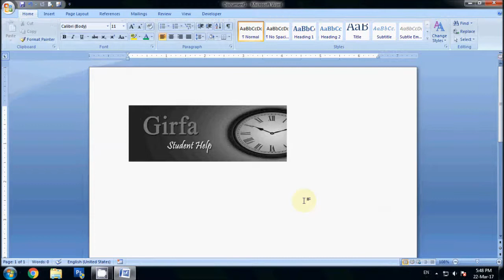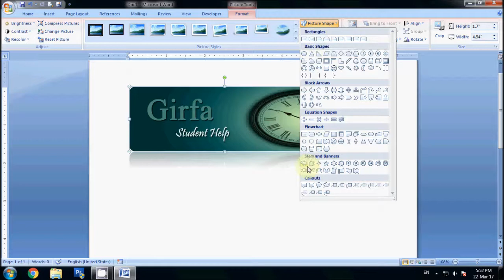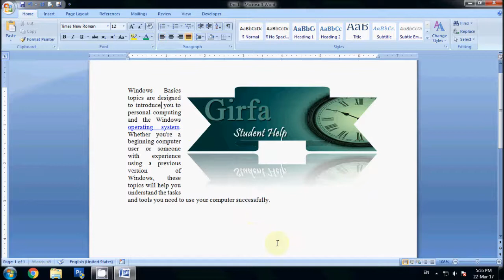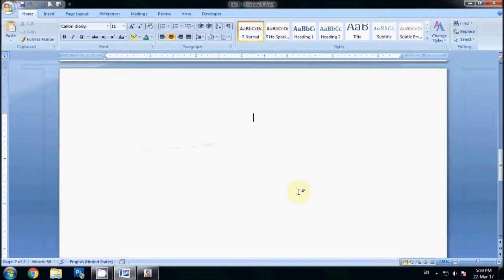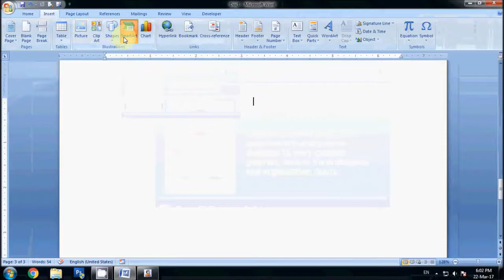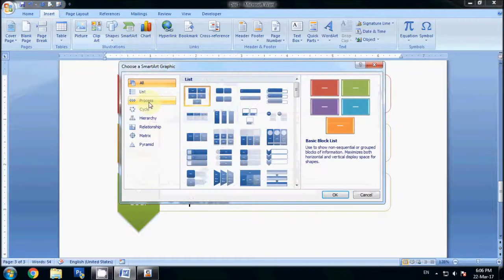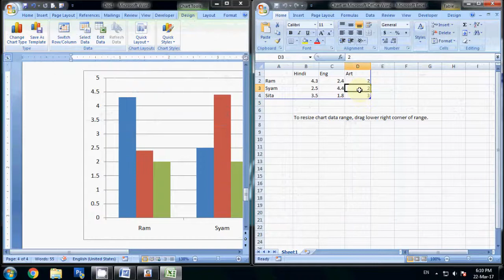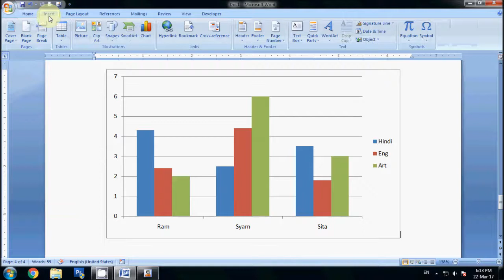Girfa : Microsoft Word Graphics in Hindi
Microsoft Word Graphics Tutorial in Hindi covers all image processing,Auto shapes,Smart Art and Chart in a simple way. So after watch this video you will be able to make attractive graphics using just some clicks